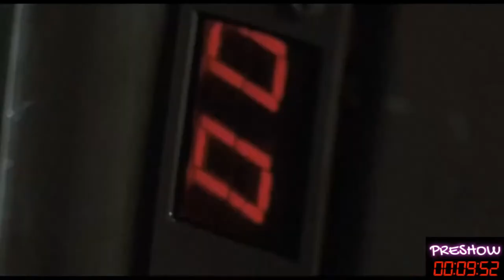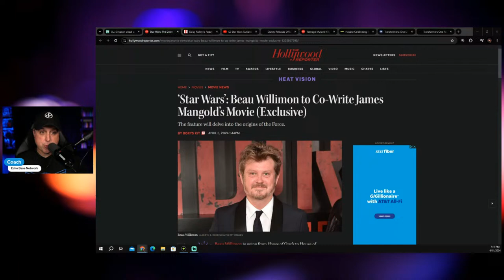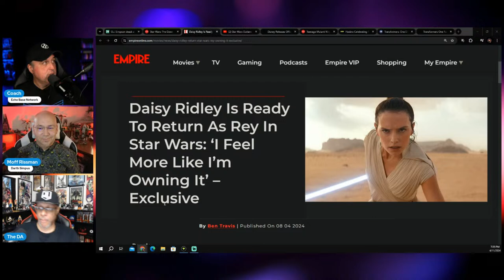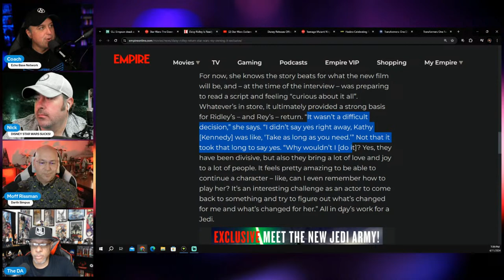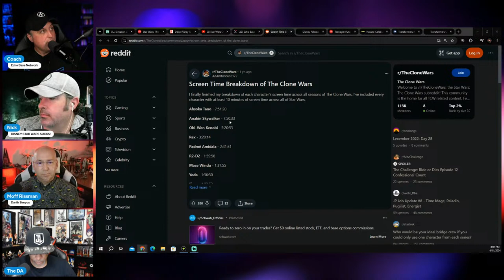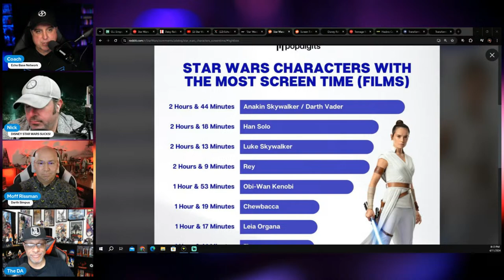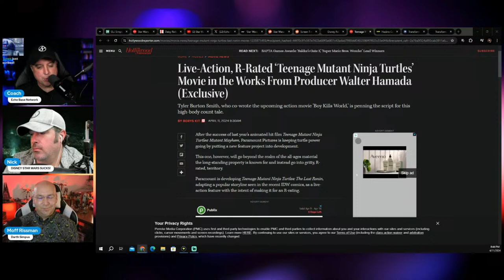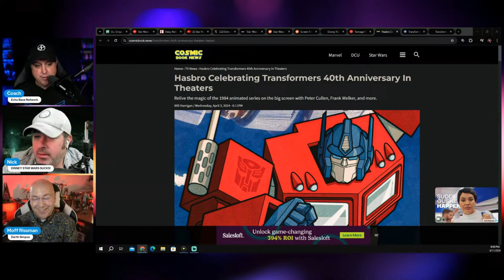Star Wars FORCE IS FEMALE Agenda Killing Franchise | Live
Tonight, join Coach, Nick, Rissman, and The D.A. as we break down the biggest storylines in entertainment this week!  We will go through the latest news including Star Wars, Daisy Ridley's latest comments, Beau Willimon's role in the Dawn of the Jedi movie, Star Wars Outlaws Story Trailer and reaction, X-Men 97, Transformers, and more!

Tongiht's main topic will be focused on Star Wars and Disney's push to appease women and minorities.  Does this make Star Wars feel different?  Is there fake outrage?  Misogyny?  Let's get into it and go through the history of what is happening.